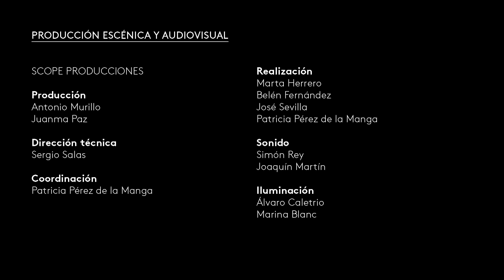La filosofía helenista (II): Los epicúreos · La March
En la segunda conferencia del ciclo "La filosofía helenística. La búsqueda de la felicidad", el académico, traductor, ensayista y catedrático emérito de Filología Griega, Carlos García Gual, expone la figura del filósofo ateniense Epicuro –nacido en Samos en torno al 341 a. C.– y presenta las líneas fundamentales del epicureísmo, cuya práctica estaba orientada a la búsqueda de la felicidad individual mediante el gozo de las alegrías cotidianas y los placeres serenos y naturales. En su origen la escuela de Epicuro se desarrolló como un círculo de reunión en torno a la amistad y la sabiduría. “El combate contra el escepticismo, de un lado, y contra el determinismo, por otro, es una clara apuesta por la libertad, y el amor a la ciencia es un rechazo de las dudas y terrores de la superstición”, afirma el conferenciante sobre este sistema de pensamiento. En la segunda parte de la sesión se analiza la pervivencia de Epicuro a través de cuatro de sus seguidores: Lucrecio, Filodemo de Gadara, Diógenes de Enoanda y Diógenes Laercio.

12 de mayo de 2022